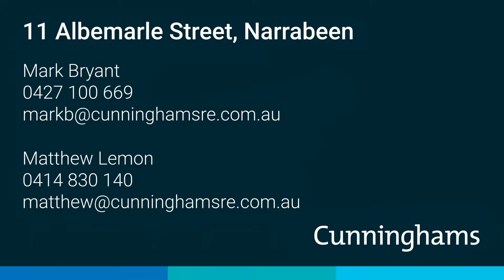11 Albemarle Street, Narrabeen│Mark Bryant│Matthew Lemon│Cunninghams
Spectacular entertainer in an exclusive waterside locationA perfect example of flexible family living, this remarkable waterside family entertainer delivers four separate living areas and four generous bedrooms over two meticulously presented levels.

Positioned mere footsteps from Narrabeen Lagoon, this expansive residence makes a bold statement of contemporary luxury. Close enough to be able to grab your kayak or paddleboard from the garage and carry it to the water's edge, yet only a two-minute walk to the beach, supermarket, shops, post-office, restaurants and bus stops, this idyllic location offers a lifestyle of unparalleled benefits.

A selection of spacious and sunlit living areas takes centre stage in this home. Two large, open-plan living areas feature to the rear, which both flow out to a partially covered entertainer's terrace where your guests can gaze out at the lagoon or step down onto the low-maintenance lawn. The chef's Caesar-Stone kitchen features an island bench and high-end Bosch integrated appliances. And a generous study and third living space at the opposite side of the house ensures there are breakout zones for adults as well as children.

Upstairs, accommodation consists of four king-size bedrooms plus a rumpus room with wet bar. All the bedrooms feature walk-in wardrobes and three offer private balconies. The master bedroom pulls rank with an enormous walk-in robe and an ultra-chic ensuite with double vanity, heated floor and rainwater shower.

There are a few thoughtful extras to add to the convenience factor: a modern zoned security alarm system; ducted and zoned air-conditioning; an audio entertainment system with surround sound system that's linked from the second living area to the entertainer's terrace; a double garage with remote control door and internal access, as well as an extra-height carport for the caravan, motor-home or boat trailer.

Redefining flexibility, this is an exciting and unique prospect in a stunning waterside location.

Cunninghams make no representations to the accuracy of the information provided by our vendors. Interested parties should conduct their own due diligence in relation to each property they are considering purchasing. All photographs, maps and images are representative only, for marketing purposes.